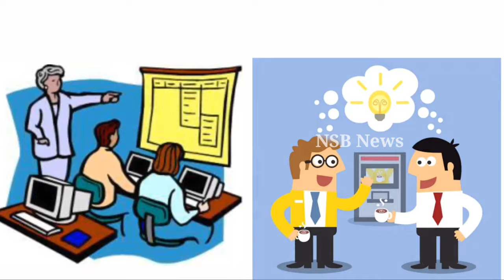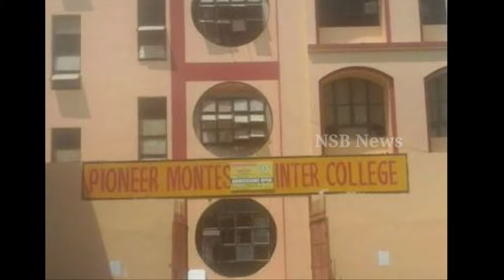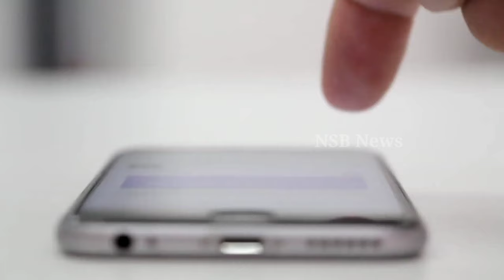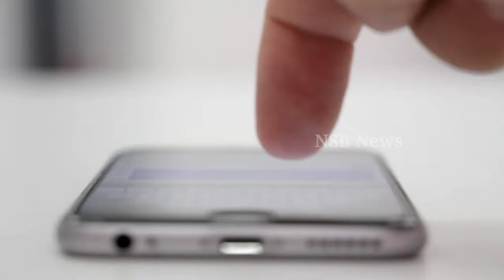Alpha Facts Biography in hindi || Mohammad Kashif Biography